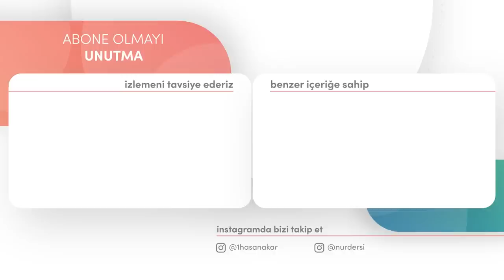MELAİKELER VE RUHANİYAT HAKKINDA NEYİ NE KADAR BİLİYORUZ? | YirmiDokuzuncuSöz - 1.Bölüm